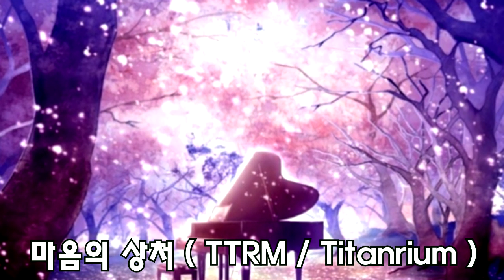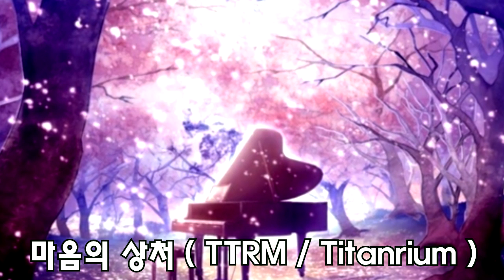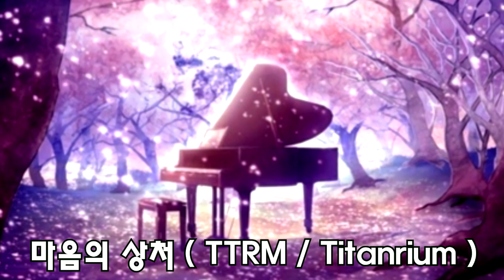마음의 상처 ( TTRM / Titanrium )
이어폰으로 들어주시면 감사하겠습니다.